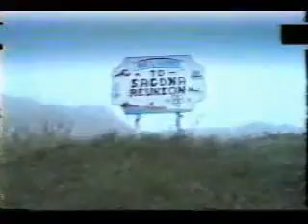sagona reunion 88 part -2